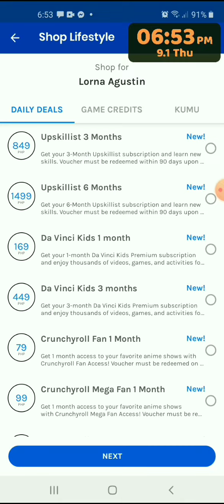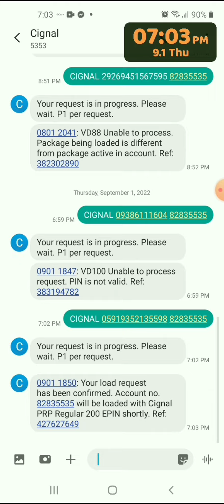paraan ng pagload ng cignal gamit ang gcash 2022